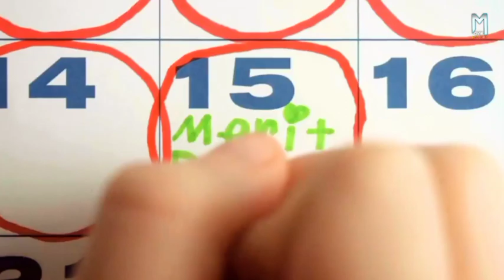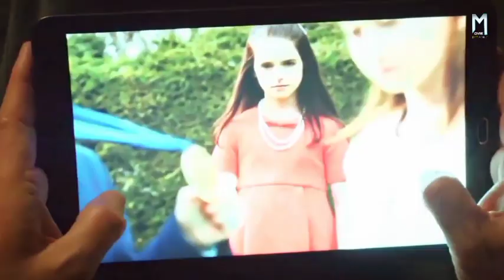हत्याएं करने वाली मनोरोगी बच्ची | The Bad Seed (2018) Movie Explained in Hindi